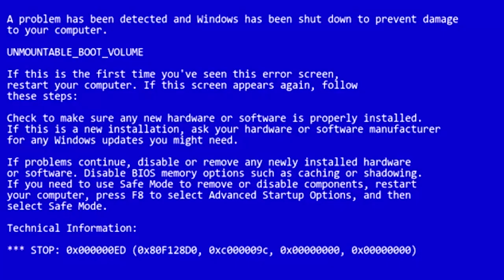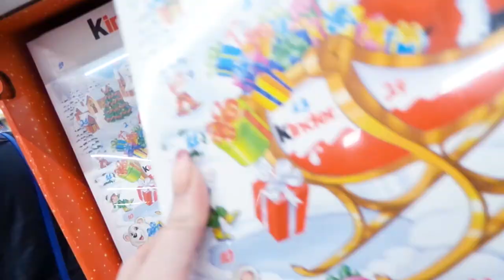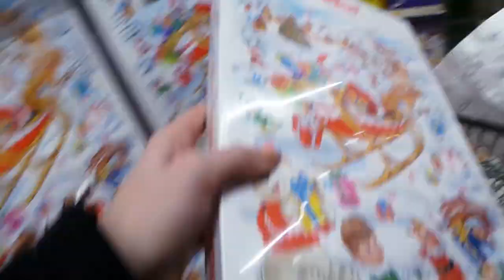Facet na zakupach Próba numer 1